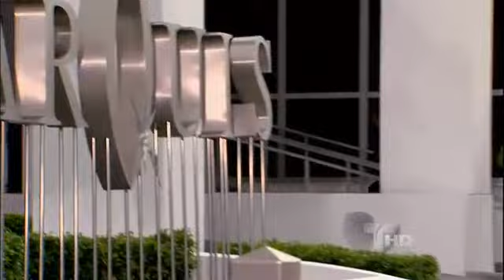La Casa de al Lado Capitulo 24 (3/5) Telemundo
La Casa de al Lado: Maritza Rodriguez y Miguel Varoni